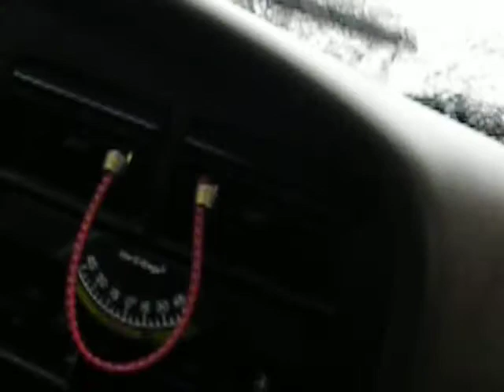Espinosa Trail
El atascadero # 2  y atascon de la 4Runner, o como dicen por ahi.